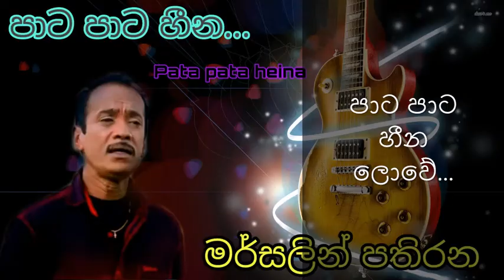Pata Pata Hina